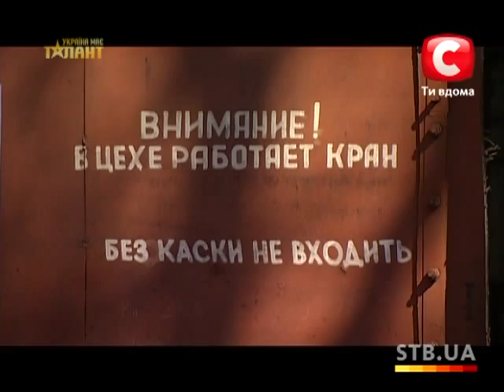Денис Завьялов «Україна має талант-5» Кастинг в Днепропетровске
Поет цыганские романсы